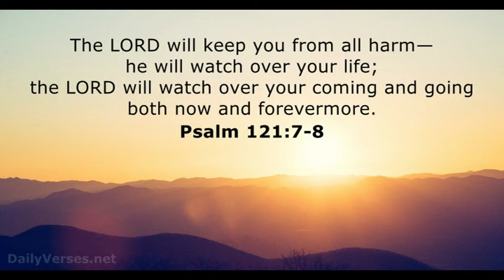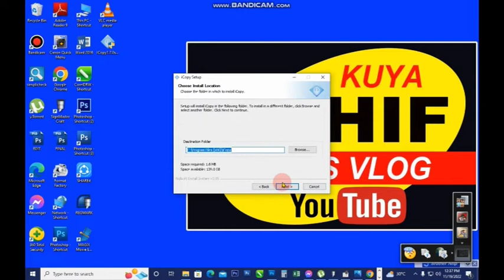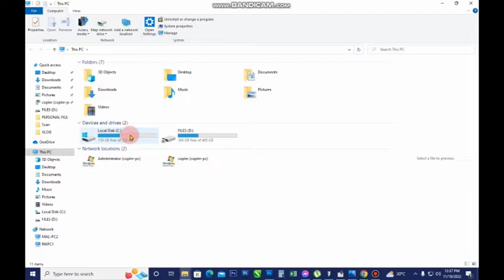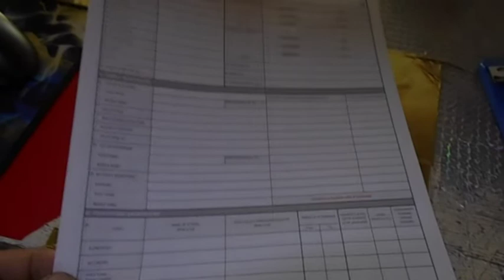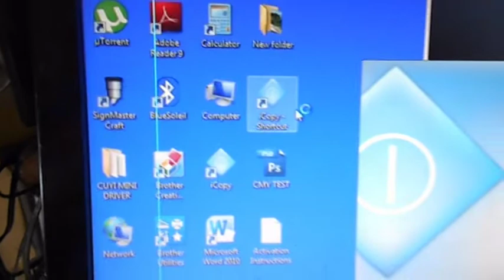INSTANT PHOTOCOPIER USING ICOPY SOFTWARE VLOG NO 001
ANG VIDEO NA ITO AY PARA SA NAGBABALAK NA MAG KAROON NG EXTRA INCOME SA PHOTOCOPIER NA DI NA KAILANGANG GUMASTO NG MALAKI. PANOORING NYO PO ITO AT MAY MATUTUNAN PO KAYO.